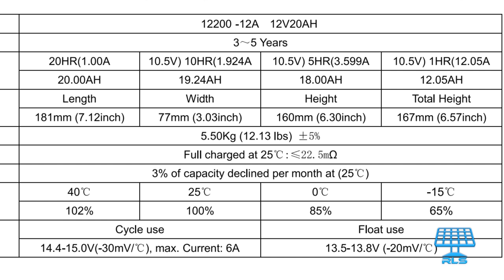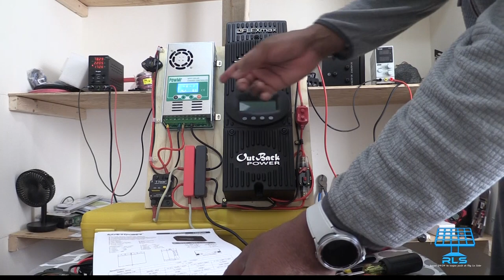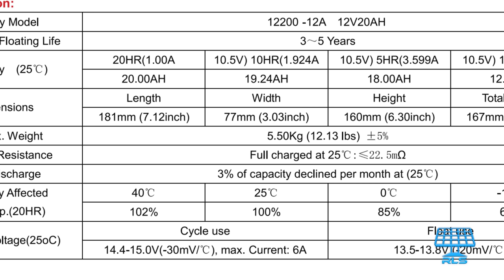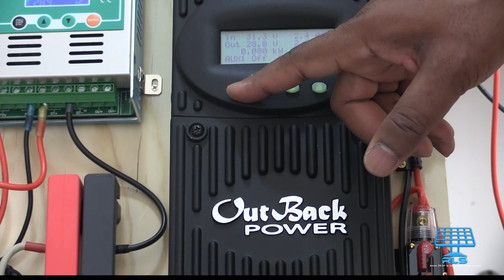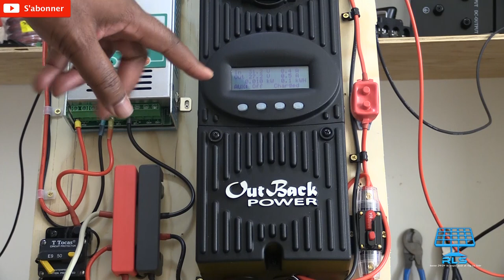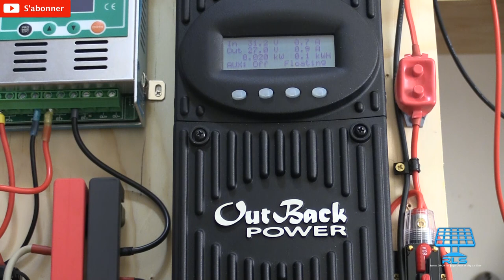Charge Controller An Paralel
Ann gade koman regilate yo konpote yo le yo an paralel.